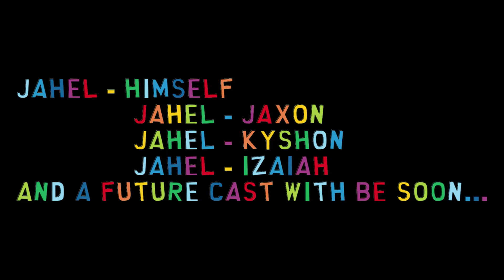Eastern Park S1 E1: PILOT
The pilot was originally finished in Jan 4th, but forgotten about but now released. Enjoy!